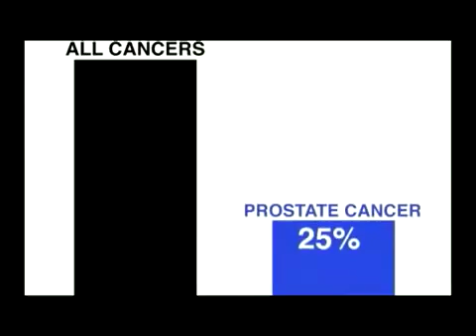Dairy and Meat and their Relationship to Cancer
Listen to the facts from a dairy farmer and scientist. Explains the effects of casein, which can be found in milk and dairy products on cancer, particular prostate cancer.